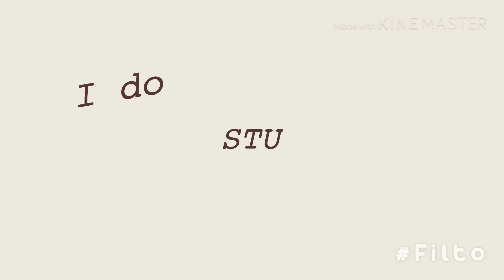Can’t blame a girl for trying (meme)